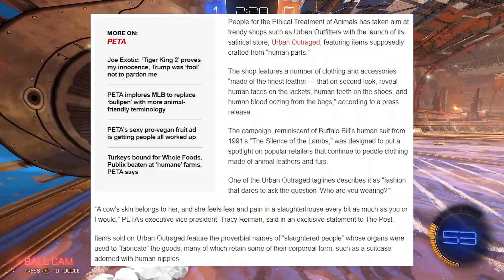PETA Is Selling Clothes Made From 'Human Parts'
PETA's latest publicity stunt involves a satirical store selling clothing and items made from 'human leather' to point towards brands selling leather and fur clothing items. It's disturbing to say the least.